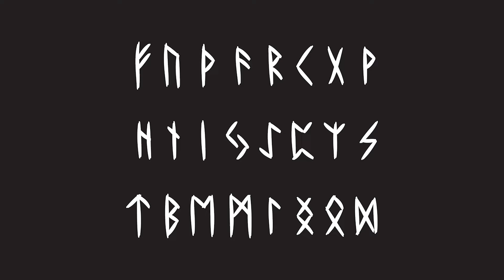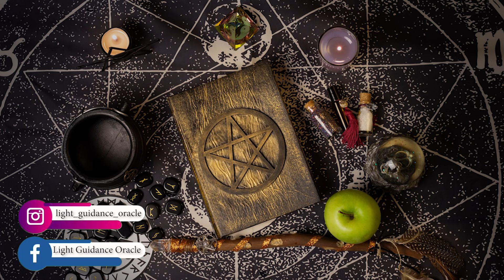✨WHAT ARE THE NORDIC RUNES❓️ WHAT DO YOU NEED TO KNOW TO USE THEM SAFELY❓️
Have you ever wandered how to use Nordic Runes in a safe way? In this video „Nordic Runes Explained” I will give you basic info on Runes and what do you need to know to use them safely.

Light Guidance Oracle readings provide channeled messages form Angels, Archangels, Galactic Light Federation, Goddesses and other Light Beings, who are helping us with our Earthly journey.